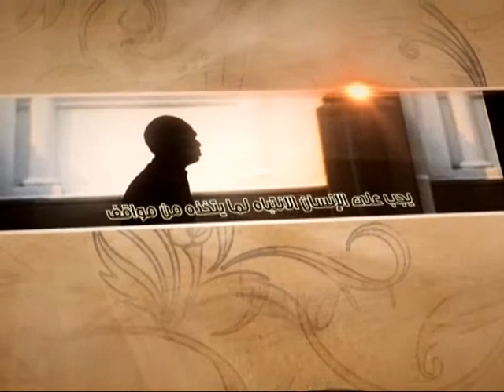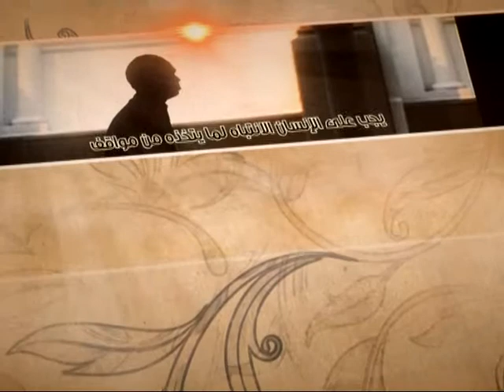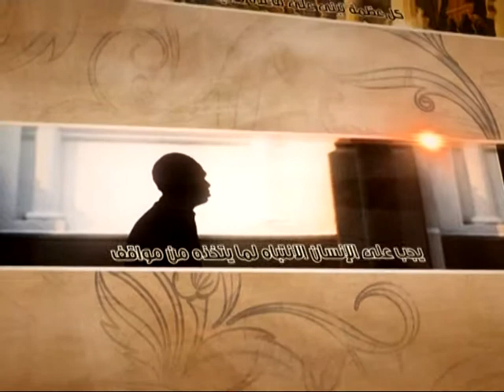العبقات - قياس مع الفارق - آية الله الفقيه السيد محمد رضا الشيرازي رحمه الله